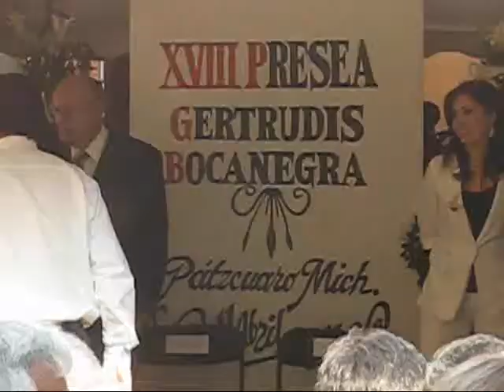Presea Gertrudis Bocanegra 2011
Aspectos de la ceremonia en la que el ayuntamiento de Pátzcuaro hizo entrega de la presea Gertrudis Bocanegra 2011 a María Isabel Moreno, quien actualmente es la presidenta del Patronato del Hogar de Descanso "Don Vasco de Pátzcuaro", para personas de la tercera edad. La ceremonia se realizó en uno de los patios del Museo de Artes e Industrias Populares de Pátzcuaro. Estuvieron presentes el gobernador Leonel Godoy y representantes de los poderes legislativo y judicial del Estado.